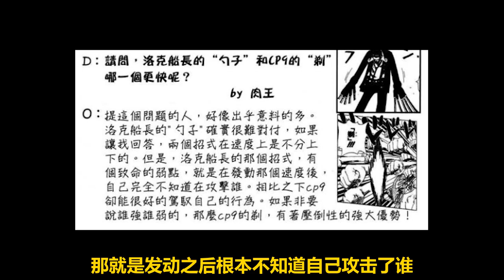【海賊王小人物誌】嘲笑紅髮是四流海賊，智商卻僅次於本貝克曼，克洛船長，一位只想過平靜生活的奇葩海賊【阿金很忙】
來個關注吧，謝謝觀眾姥爺們